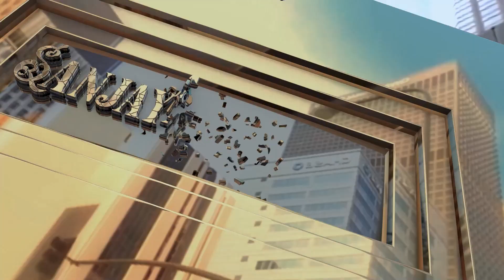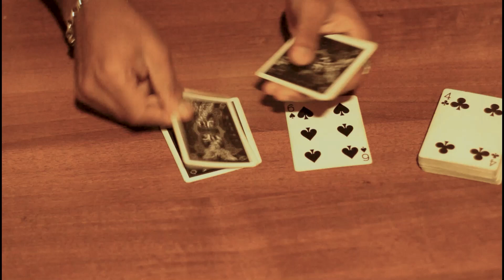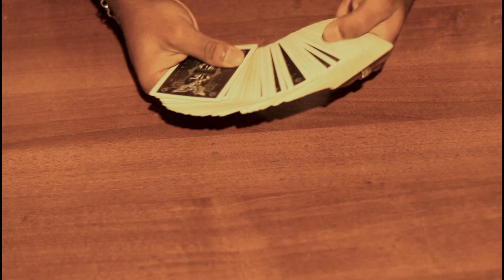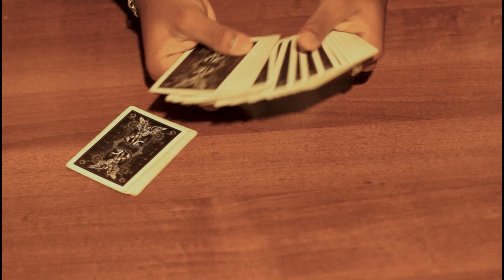සුපිරිම card magic එකක් සිංහලෙන්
Hello World
Thank you everything is very much appreciated!

Music Credit / Fallen Kingdom by SilentCrafter